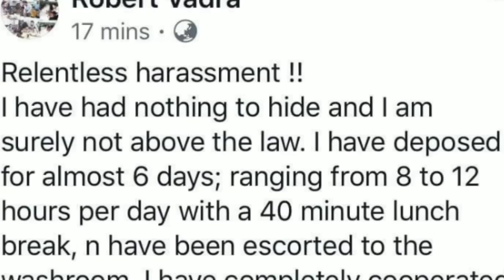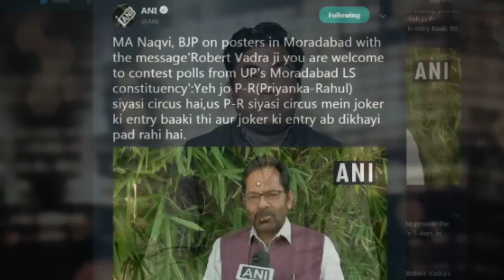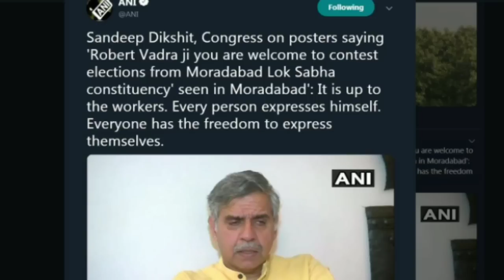Robert Vadra Confirmed to Join Politics, BJP mocks Rahul Gandhi, Priyanka Gandhi, रॉबर्ट वाड्रा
Businessman Robert Vadra, the husband of Congress general secretary Priyanka Gandhi Vadra confirmed to Join active Politics. He indicated this by his Facebook post comes days after entered active politics as the in-charge of eastern Uttar Pradesh.

कांग्रेस महासचिव प्रियंका गांधी वाड्रा के सक्रिय राजनीति में एंट्री के बाद अब उनके पति रॉबर्ट वाड्रा भी सक्रिय राजनीति में आ सकते हैं, वाड्रा ने अपनी फेसबुक पोस्ट के जरिये यह खुलासा किया है |

Robert Vadra
Robert Vadra Join Politics
Robert Vadra in Politics
Robert Vadra Politics
Robert Vadra Priyanka Gandhi
Priyanka Gandhi Robert Vadra
Robert Vadra Congress
Robert Vadra news
Robert Vadra Politics news
Robert Vadra Rahul Gandhi
Priyanka Gandhi Congress general secretary
Congress general secretary Priyanka Gandhi
Robert Vadra Facebook post
रॉबर्ट वाड्रा
रॉबर्ट वाड्रा राजनीति में एंट्री
प्रियंका गांधी
प्रियंका गांधी कांग्रेस
रॉबर्ट वाड्रा राजनीति
रॉबर्ट वाड्रा फेसबुक पोस्ट